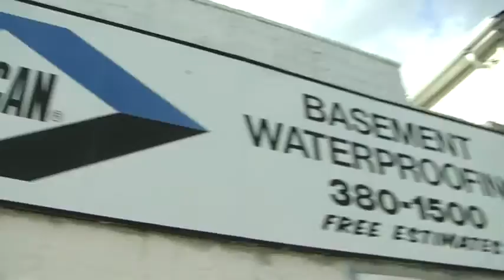Wet basement waterproofing company in Garden City NY, Nassau County.